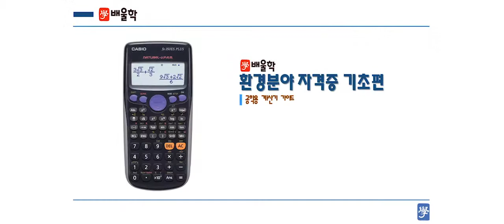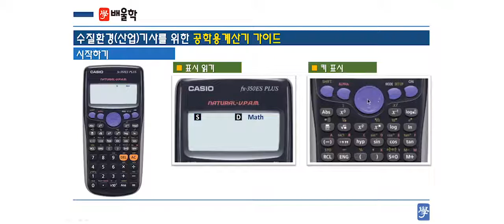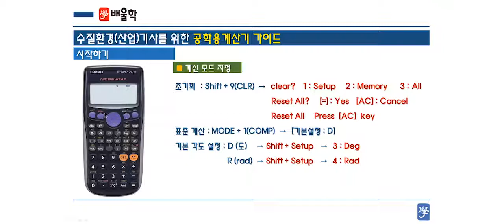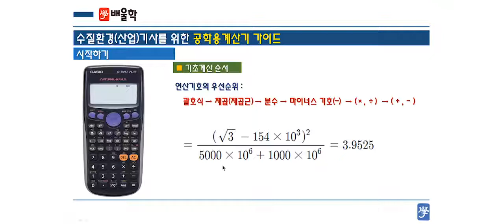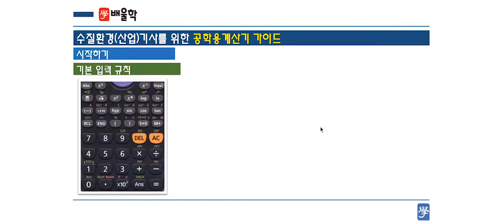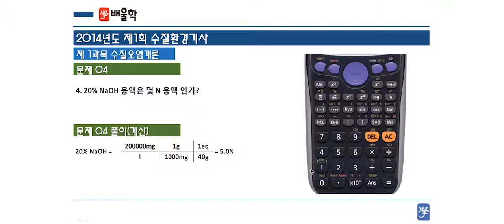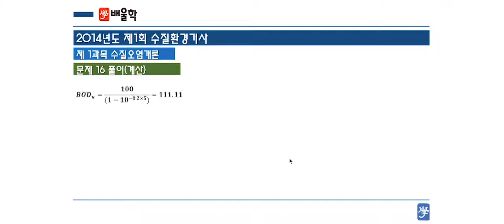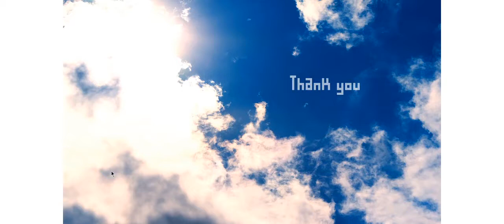[수질환경기사] 공학용계산기 사용법 - 고경미 교수 (배울학)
수질환경(산업)기사 공학용계산기 사용법 특강!